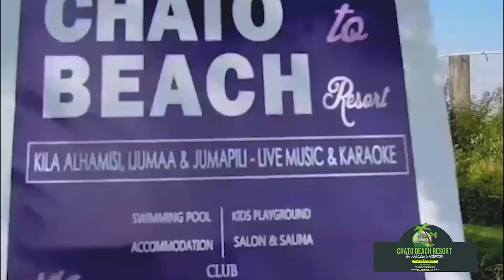"RAIS MAGUFULI HAUMWI, NIMEONGEA NAE LEO ASUBUHI, ACHENI UZUSHI" - RC CHALAMILA..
MKUU wa mkoa wa Mbeya, Albert Chalamila, amesema amempigia simu Rais Magufuli, na kumshukuru kwa ajili ya miradi kadhaa aliyoipokea mkoani kwake,...

RC Chalamila amewataka watu wenye nia ovu kuacha kumzushia Rais kuwa anaumwa kwani Rais ni mzima na anaendelea kutekeleza miradi ya Tanzania.